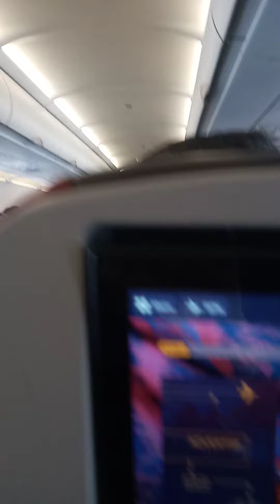Air trip Jakarta to Balikpapan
15 Jun 2022
09:07